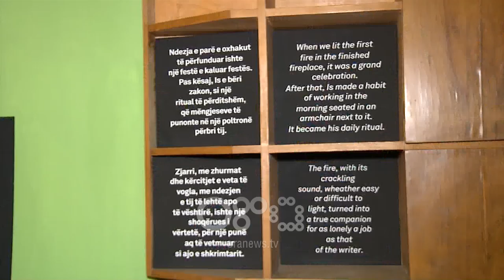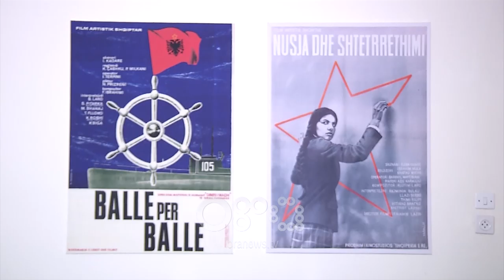RTV Ora - Martin Camaj në shtëpinë e Ismail Kadaresë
Shtëpia muze e Ismail Kadaresë është kthyer tashmë jo vetëm në një atraksion turistik, por dhe në vendin ku artistët dhe shkrimtarët zhvillojnë aktivitete.

Në javën kulturore kushtuar Martin Camajt, studiues, dashamirës dhe lexues organizuan një mbrëmje diskutimi mbi rëndësinë e veprave të tij.

Berisha: Mbi të gjitha Martinin duhet ta studiojnë në disa pikëpamje. Qoftë nga antropologjia kulturore, letësia dhe literatura.

Martin Berisha, drejtor i Qendrës për hulumtime shkencore dhe studime shqiptare Albanica në Lubjane kërkoi prej të rinjve ti kushtojnë më shumë vëmendje veprave të Camaj.